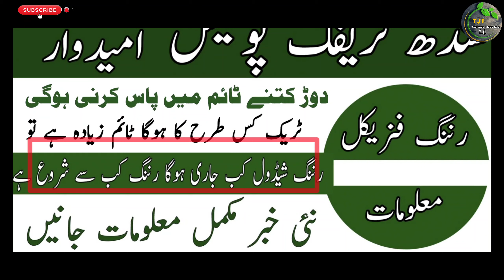Sindh Traffic Police SPD 500 Running Physical Schedule police constable new information